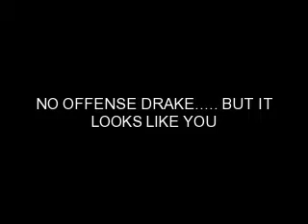Drake Bell ****New song**** 2009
Enjoy it! I couldn't believe it either, it's a preview of the song